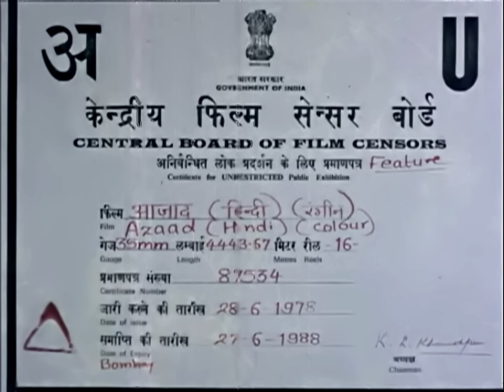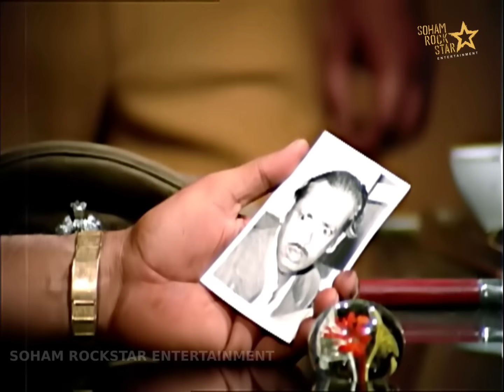Azaad (1978) Full Hindi Movie | आजाद | Dharmendra, Hema Malini, Ajit, Prem Chopra | Pramod C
Azaad is a 1978 Bollywood action thriller film directed by Pramod Chakravorty. The film stars Dharmendra, Hema Malini, Ajit and Prem Chopra.

This is the story of an eccentric young man, Ashok who believes in doing good without worrying about the consequences. This does not find any favor with his sister-in-law Sarla, and she decides to leave the house. But he persuades her to come back, and he decides to relocate and not cause any more trouble for Sarla. On his way he has a skirmish with the princess Rajkumari Seema who he teaches a lesson to respect the poor and food grown in the fields. When he arrives in the city, due to his misfortune, he lands a job at a factory run by the Rajkumari, and immediately gets into the bad books of Prem to whom the Rajkumari is engaged to be married. The Rajkumari also decides to teach him a lesson for the humiliation she suffered at his hands. But things work out differently, and Ashok ends up saving the life of the Rajkumari, and she falls in love with him. This jeopardizes the plans that Rajkumari's uncle has for her and her bethrothed Prem, and a horrifying scheme is concocted to stop the love and possible future relationship of Rajkumari and Ashok

@SRE Music